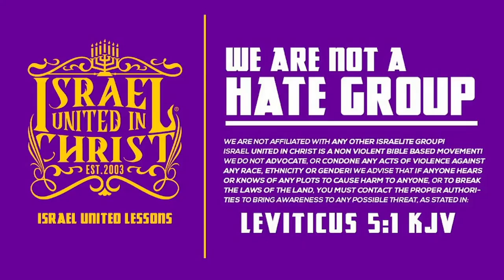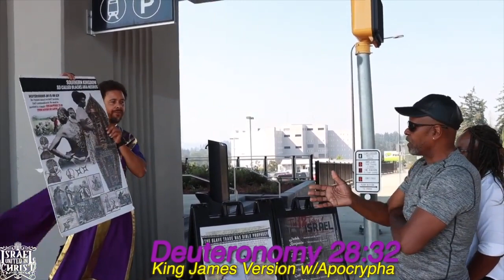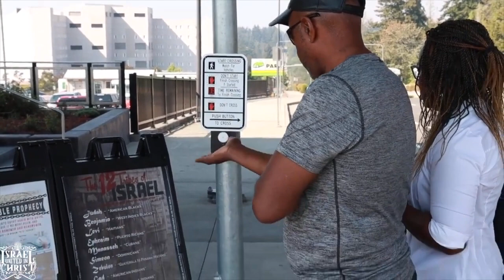IUIC | The Basics Of Being An Israelite